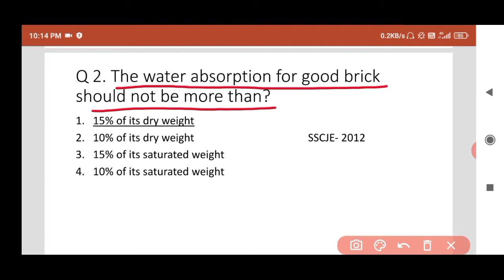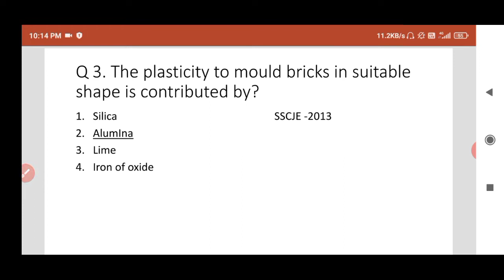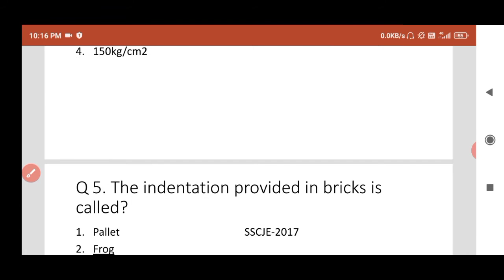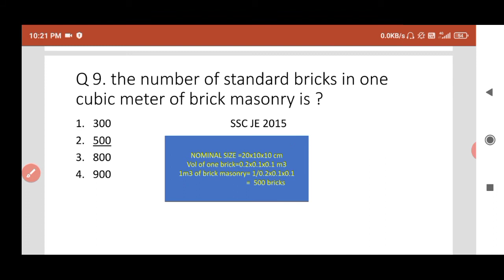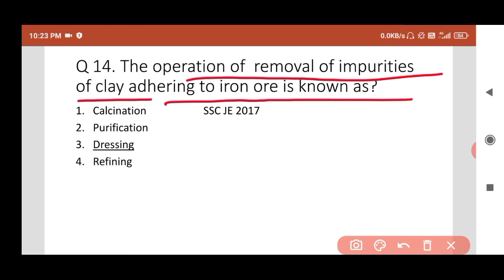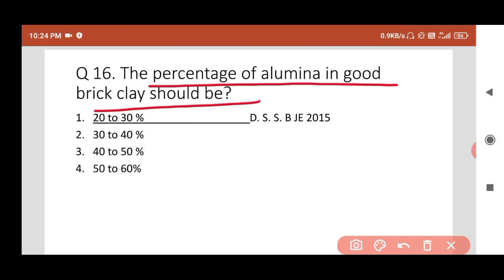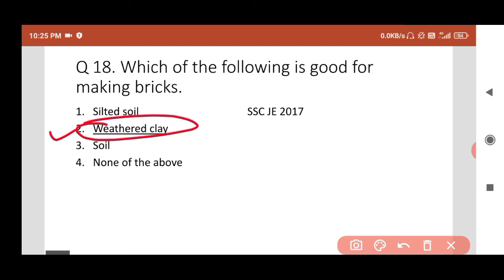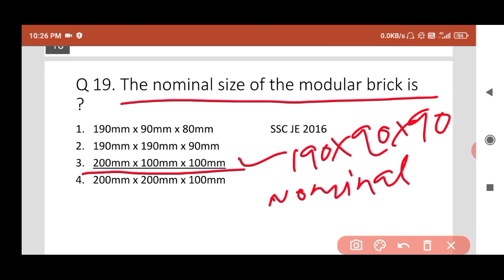20 mcq of brick |civil engineering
brick mcq

brick mcq question and answer